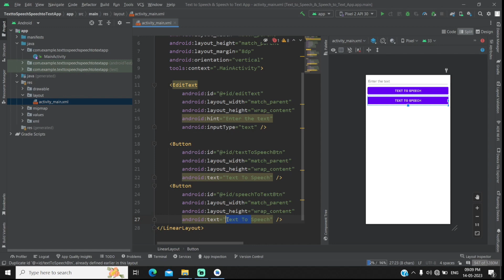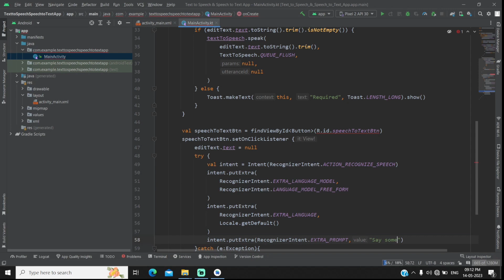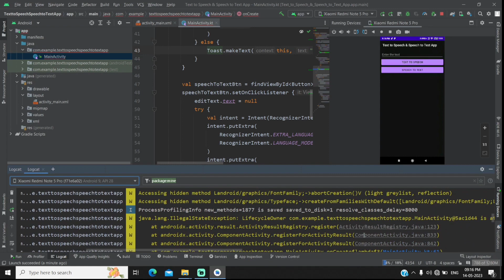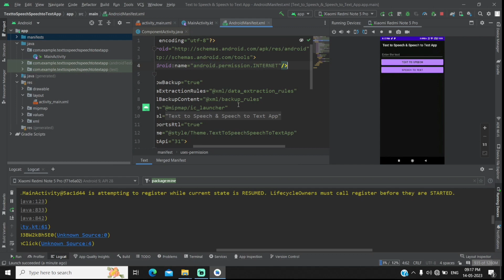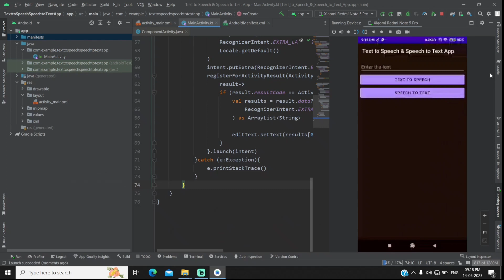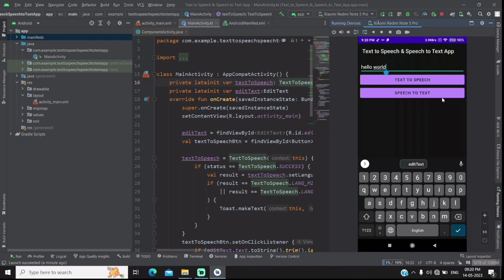How to Implement Speech to Text in Android Studio Kotlin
To implement Speech to Text in Android Studio Kotlin, you will need to use the SpeechRecognizer class. You can start by creating an instance of the SpeechRecognizer class, and then set up a SpeechRecognitionListener for it. This listener will be used to receive the recognition results. Once you have set up the listener, you can call the startListening() method of the SpeechRecognizer class to start the recognition process. When the recognition is completed, the listener will get notified and you can get the results.

how to convert text to speech in android studio
speech to text in android
speech to text app android studio